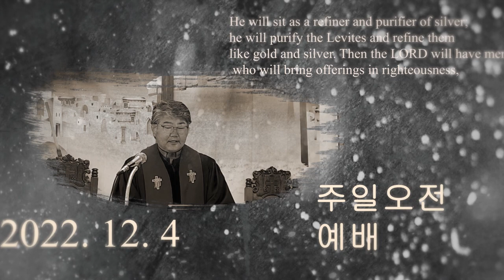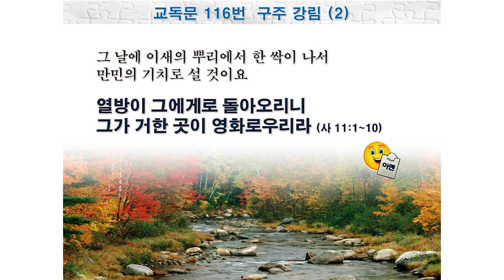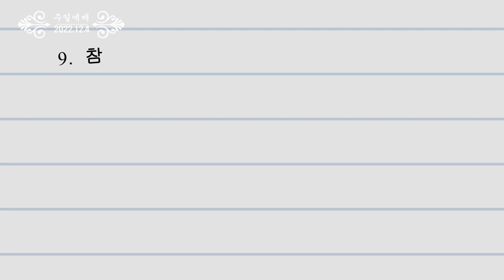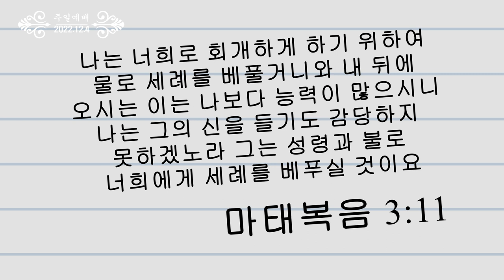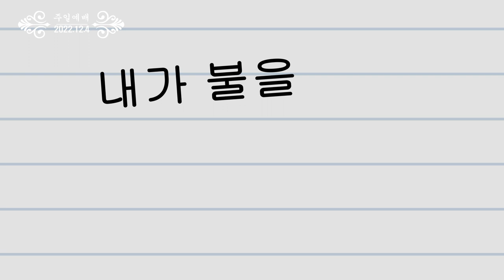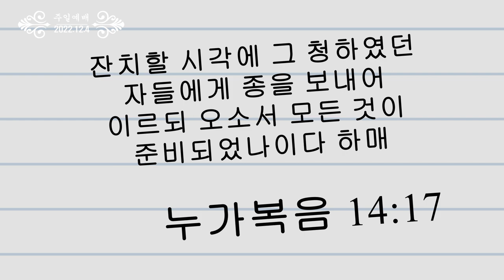호두교회 주일예배 (2022.12.4)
★ 설교 제목 : 통발교회
★ 성경 본문 : 말라기 3:1-3,  마태복음 3:5-12
★ 설교 : 박선호 목사
말라기 3:1-3
1.  만군의 여호와가 이르노라 보라 내가 내 사자를 보내리니 그가 내 앞에서 길을 준비할 것이요 또 너희가 구하는 바 주가 갑자기 그의 성전에 임하시리니 곧 너희가 사모하는 바 언약의 사자가 임하실 것이라
2.  그가 임하시는 날을 누가 능히 당하며 그가 나타나는 때에 누가 능히 서리요 그는 금을 연단하는 자의 불과 표백하는 자의 잿물과 같을 것이라
3.  그가 은을 연단하여 깨끗하게 하는 자 같이 앉아서 레위 자손을 깨끗하게 하되 금, 은 같이 그들을 연단하리니 그들이 공의로운 제물을 나 여호와께 바칠 것이라

5.  이 때에 예루살렘과 온 유대와 요단 강 사방에서 다 그에게 나아와
6.  자기들의 죄를 자복하고 요단 강에서 그에게 세례를 받더니
7.  요한이 많은 바리새인들과 사두개인들이 세례 베푸는 데로 오는 것을 보고 이르되 독사의 자식들아 누가 너희를 가르쳐 임박한 진노를 피하라 하더냐
8.  그러므로 회개에 합당한 열매를 맺고
9.  속으로 아브라함이 우리 조상이라고 생각하지 말라 내가 너희에게 이르노니 하나님이 능히 이 돌들로도 아브라함의 자손이 되게 하시리라
10.  이미 도끼가 나무 뿌리에 놓였으니 좋은 열매를 맺지 아니하는 나무마다 찍혀 불에 던져지리라
11.  나는 너희로 회개하게 하기 위하여 물로 세례를 베풀거니와 내 뒤에 오시는 이는 나보다 능력이 많으시니 나는 그의 신을 들기도 감당하지 못하겠노라 그는 성령과 불로 너희에게 세례를 베푸실 것이요
12.  손에 키를 들고 자기의 타작 마당을 정하게 하사 알곡은 모아 곳간에 들이고 쭉정이는 꺼지지 않는 불에 태우시리라